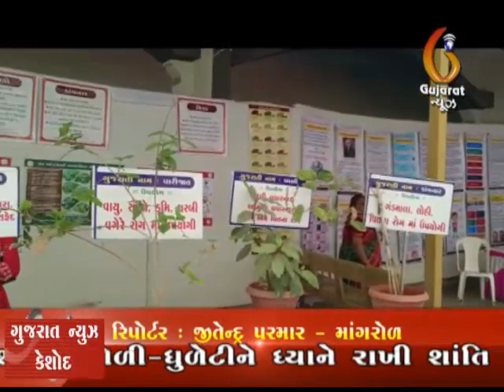Mangrol Aayush Melanu Aayojan